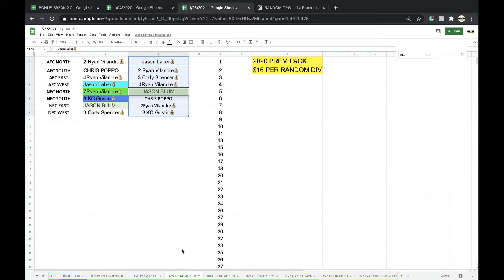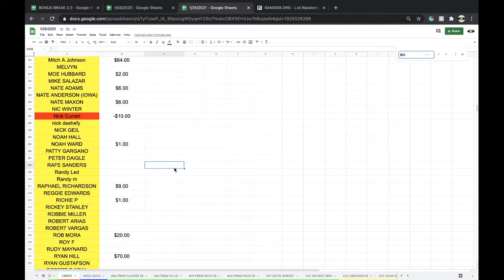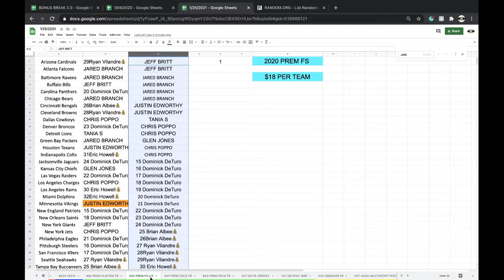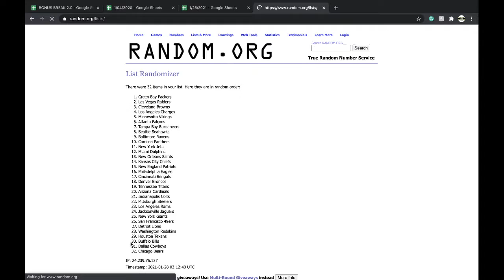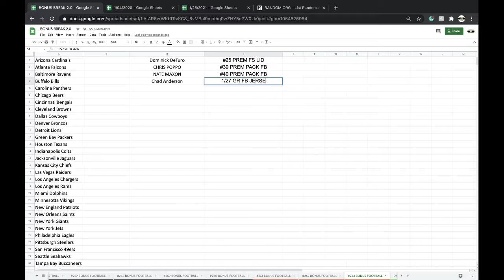PYT BREAK #1 1/27 | 2020 GOLD RUSH AUTOGRAPHED NFL FOOTBALL JERSEY LIVE BOX BREAK